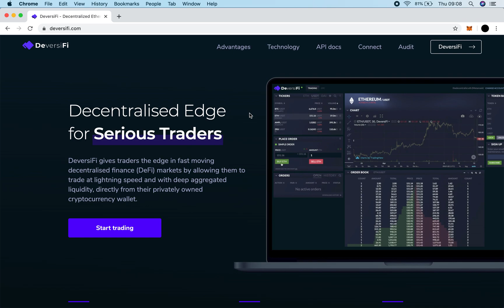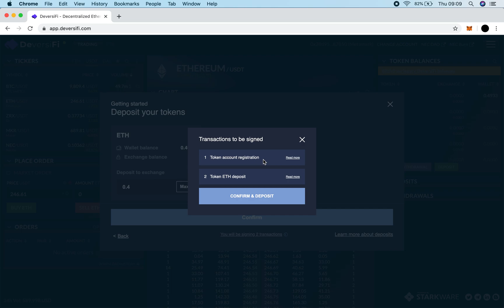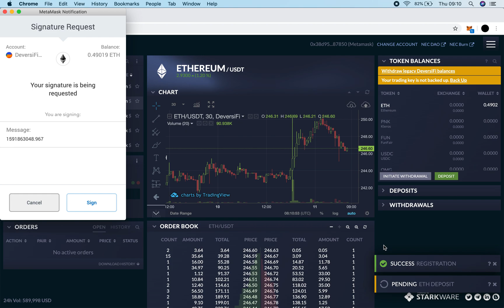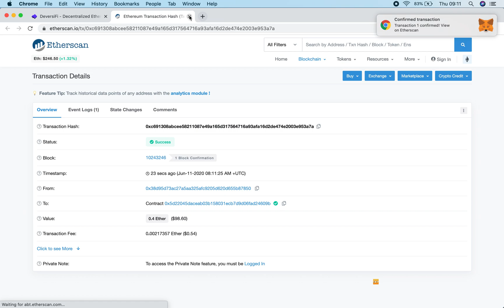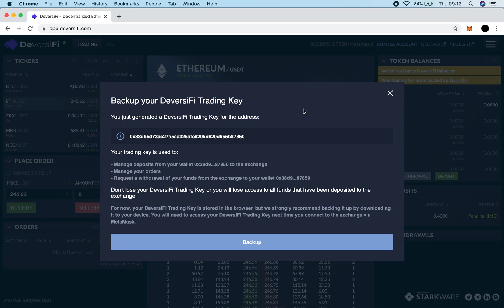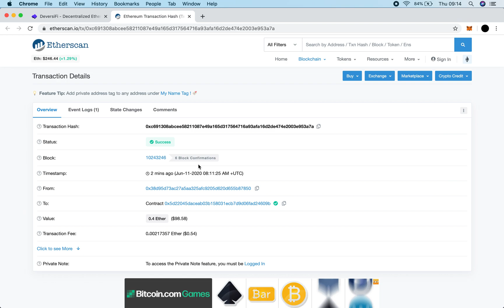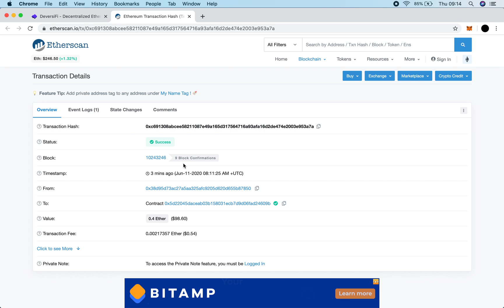Getting Started On DeversiFi: Connecting With MetaMask, Registering and Depositing Tokens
In this tutorial, we show you how easy it is to get started on DeversiFi by registering your MetaMask with your DeversiFi trading account for the first time, depositing tokens and backing up your DeversiFi Trading Key (MetaMask only).